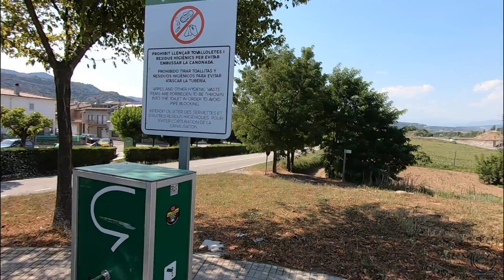HUIMOS DEL CALOR, NOS VAMOS A LA MONTAÑA EN AUTOCARAVANA | BENIMAR TESSORO 496 | VLOG012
Este fin de semana aprovecharemos para huir de este calor y nos iremos a pasar dos noche a la montaña, concretamente a las pistas de ski de Vallter2000.
Haremos una subida al Pic de la Dona, a 2702 m de altitud y visitaremos el pueblo de Setcasas.